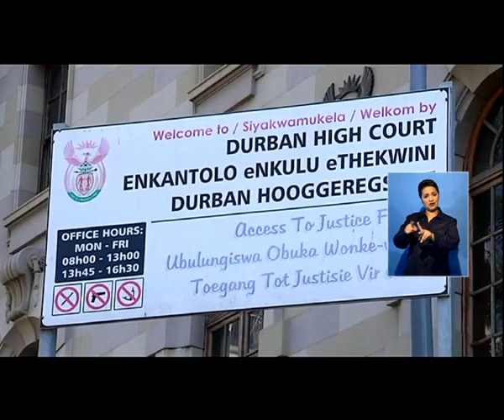Blue Bulls flanker, Joseph Ntshongwana found guilty of four murder charges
The Durban High Court has found former Blue Bulls flanker, Joseph Ntshongwana, guilty of four murder charges. The court has also convicted him of two attempted murder charges, assault, rape and kidnapping.